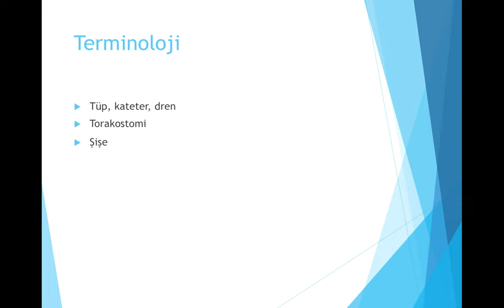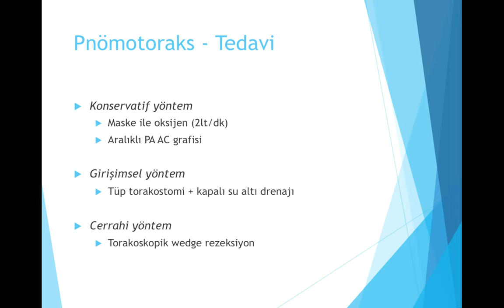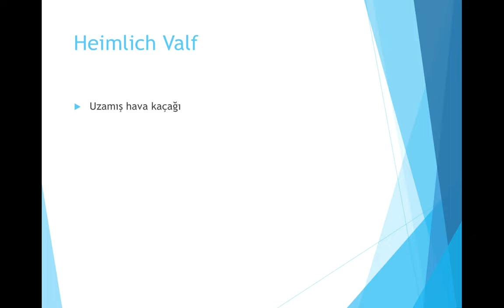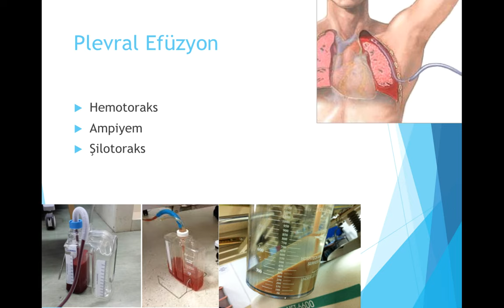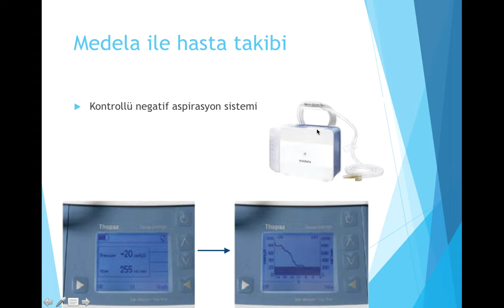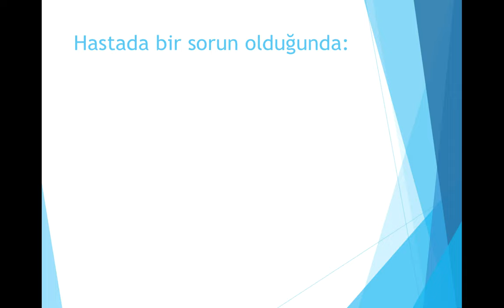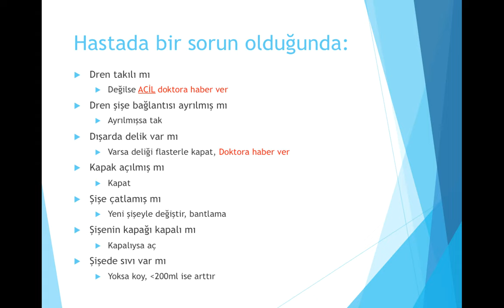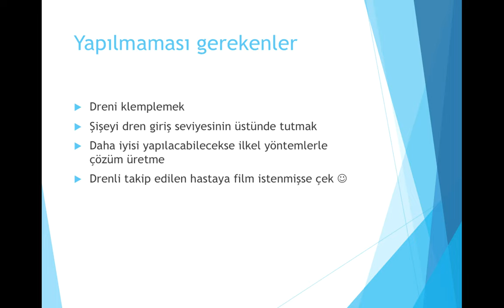TÜP TORAKOSTOMİ (Toraks Dreni) Hakkında Herşey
Hemşireler için serviste toraks drenli hasta takibi